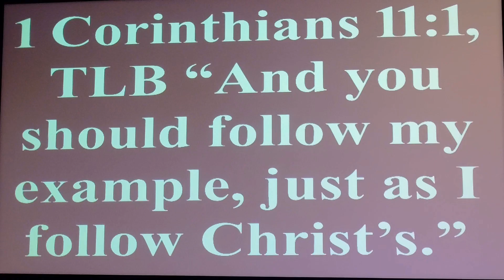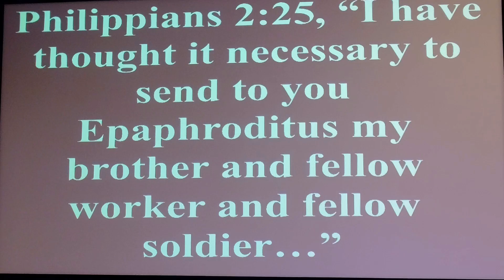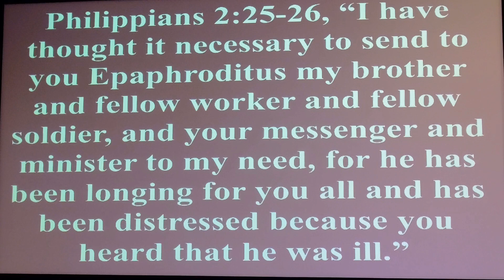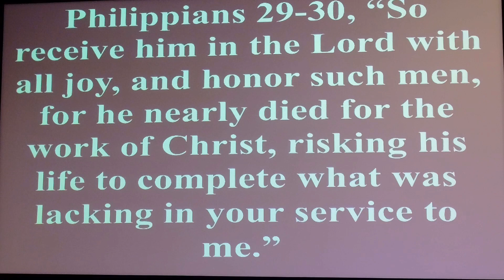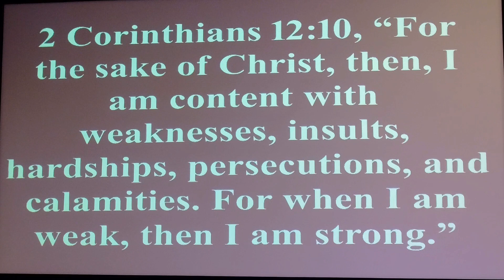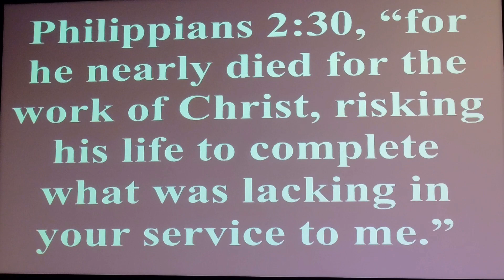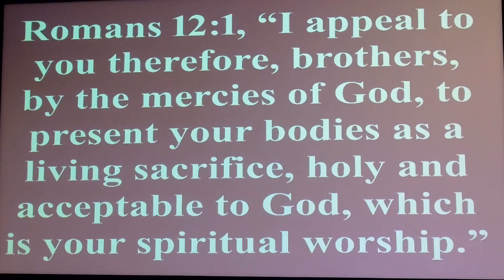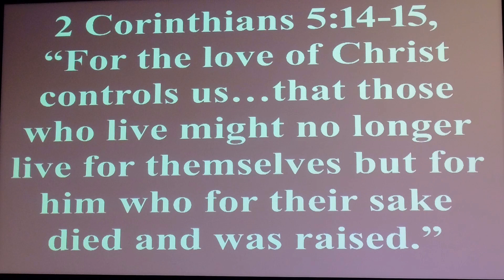Models Of Spiritual Maturity (Part2)